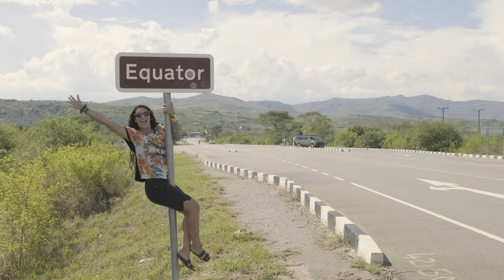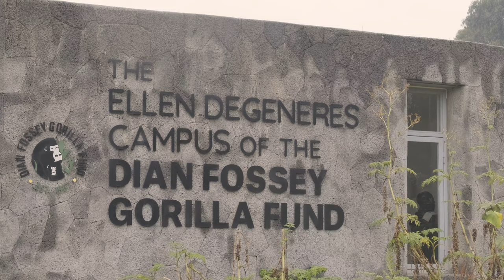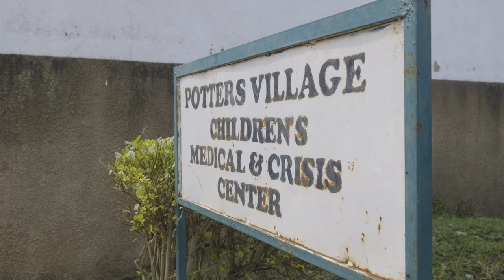Volunteer at The Great Gorilla Project | The Great Projects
Volunteer with Gorillas in Uganda and discover how it feels to sit amongst the troops of Bwindi Impenetrable Forest and Mgahinga Gorilla National Park. This project supports the schooling of children, the rural communities of the Kisoro district and the endangered Mountain Gorillas of Uganda's diverse jungles. Volunteer at The Great Gorilla Project to have an impact and witness wildlife like never before.

00:00 - Introduction
00:27 - Gorilla Trekking
01:43 - Dian Fossey Gorilla Fund
01:56 - Community, Education, Reforestation & Healthcare
03:19 - Game Drive at Queen Elizabeth National Park
03:37 - Kazinga Channel Boat Cruise
03:56 - Chimpanzee Trek
04:17 - Reformed Gorilla Poachers - Chana Village
04:38 - Volcano Coffee
05:01 - Visit the Pygmy Community

For more award-winning wildlife volunteer projects and animal conservation tours abroad, visit The Great Projects

Connect with The Great Projects!